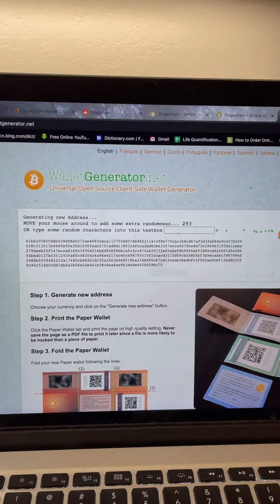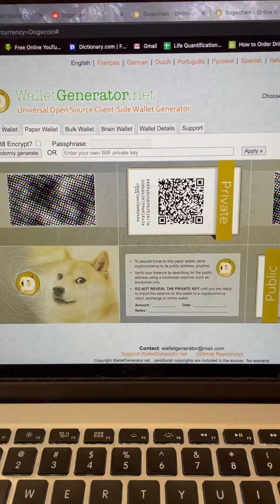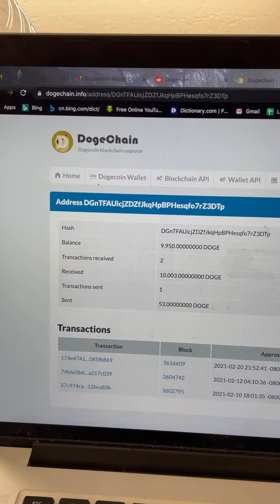如何使用纸钱包Paper Wallet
Twitter 看我的宇宙观与最新动态: 狗狗币教主 @ShibiHe
喜欢视频打赏6.66DOGE
DGnTFAUicjZDZfJkqHpBPHesqfo7rZ3DTp
Dogecoin 狗狗币 狗狗的精神家园电报群